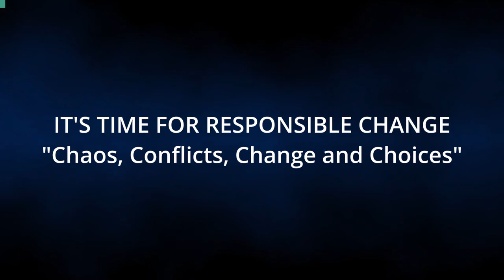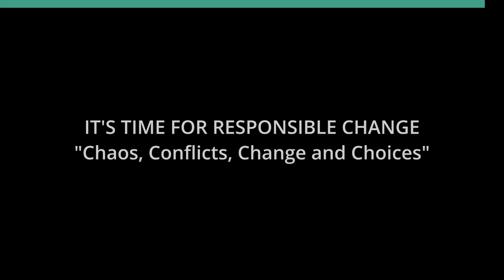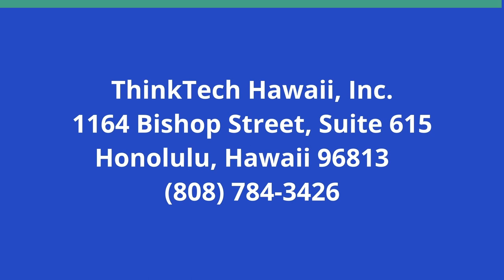Chaos, Conflicts, Change and Choices (It's Time for Responsible Change)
Finding Direction in Chaotic Times.  The host for this show is Chuck Crumpton.  The guests are Benjamin Davis, David Louie, Louise Ing and Sandra Simms.

Conflicts, challenges and hard choices in all sectors - employment, education, health care, governance, foreign policy, the environment, climate change, energy and life.